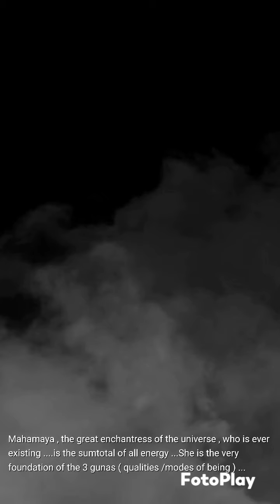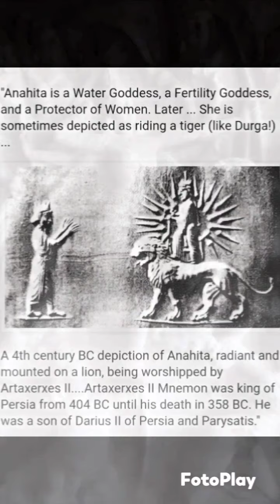Mahalaya English subtitles ( view full screen )